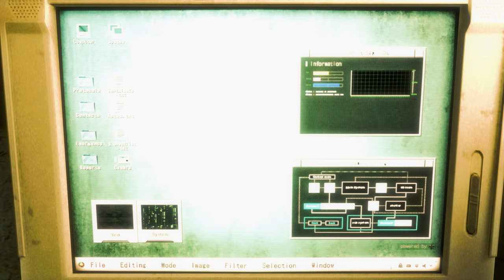Resident Evil 2 Remake Nina Williams The Sexy School Girl /Biohazard 2 mod [4K]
Mod shop
Sorry